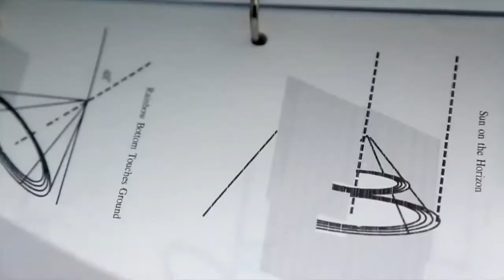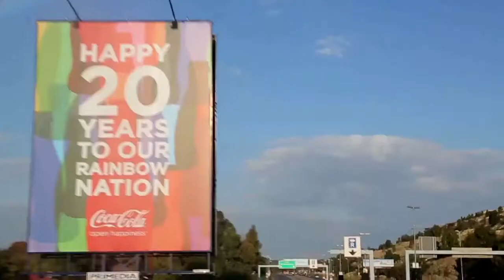Coca-Cola Rainbow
In South Africa, a young democracy that has been dubbed 'The Rainbow Nation', April is Freedom month and 2014 marks the 20th anniversary of this democracy. In celebration of this, Coca-Cola are literally creating rainbows. Using sunlight, water, some fancy science and a little bit of magic, rainbows popped up all over the Johannesburg CBD and enchanted the citizens of South Africa's busiest city. With the use of non-pottable water, the Joburg skyline was made as colourful as it's array of citizens from different backgrounds. Creating a little moment of happiness.